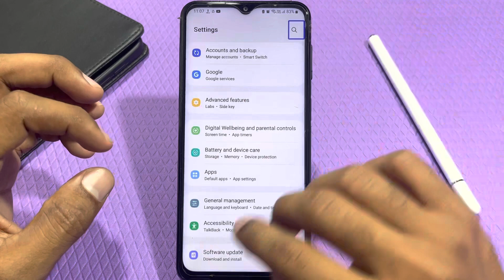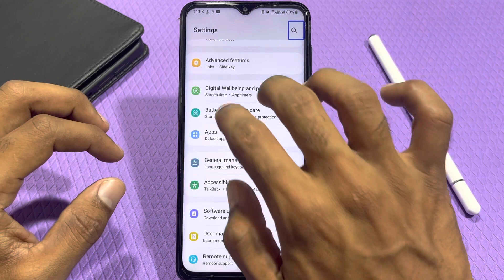How to disable TalkBack in Samsung Galaxy F54 , talk back setting disable kaise karen,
How to disable TalkBack setting in Samsung Galaxy F54 ,
Talk back setting disable ,kaise karen Samsung Galaxy F54 mein,
How to turn, off TalkBack setting in Samsung Galaxy F54 ,
Samsung Galaxy F54 mein talk back, setting disable ,kaise karte hain,
Turn ,off TalkBack setting in, Samsung Galaxy F54 ,
Talk back, setting ko off kaise ,karen Samsung Galaxy F54 mein,
How to change, TalkBack setting in Samsung Galaxy F54 ,